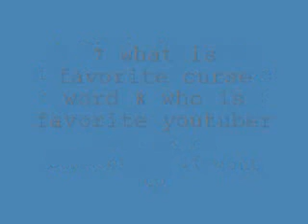Souljaboysucks219 Thoughts Episode One